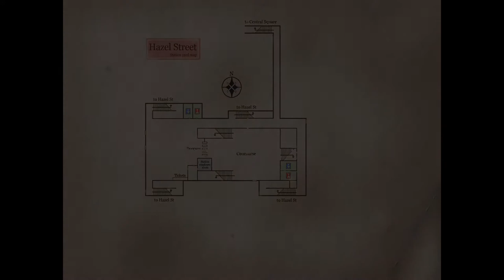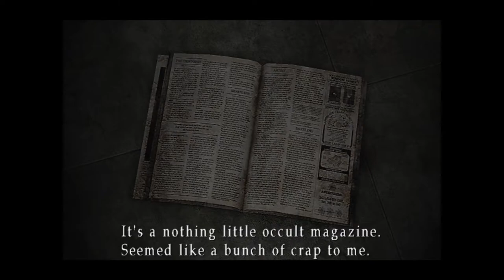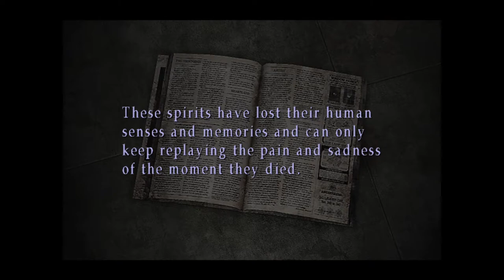Silent Hill 3 Silent Gameplay No Commentary Part 8